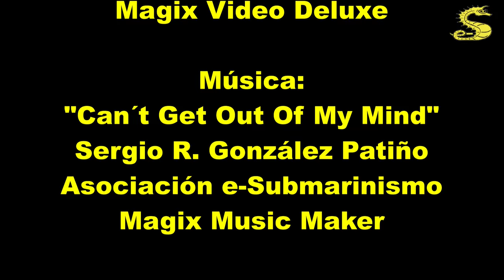Inmersión en el espigón del Hotel W de Barcelona, 20150717, por e-Submarinismo.es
En esta ocasión os enseñamos una inmersión urbana en Barcelona, en el espigón de la playa de Sant Miquel o también conocido como espigón del hotel Wela de Barcelona.

Es una inmersión sencilla pero de difícil acceso logístico, puesto que el material hay que transportarlo durante mucho trayecto y exige nadar una gran distancia en superfície hasta iniciar la inmersión.
Después, la inmersión está muy bien por la gran cantidad de vida que se encuentra y la gran cantidad de gorgonias blancas y rojas, poco habituales en estas latitudes.

Esperamos que os guste la inmersión

Un saludo desde el equipo de e-Submarinismo.es